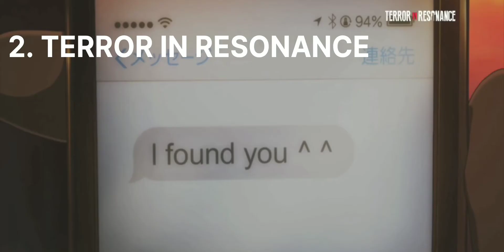3 Anime's just like Death Note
These are the top 3 Anime's just like death note

1- PSYCO PASS

2- TERROR IN RESONANCE

3- CODE GEASS

WATCH THESE ANIME'S NOW YOU WONT REGRET IT